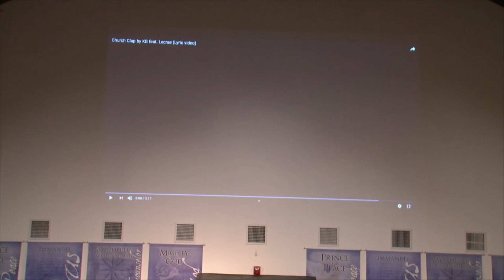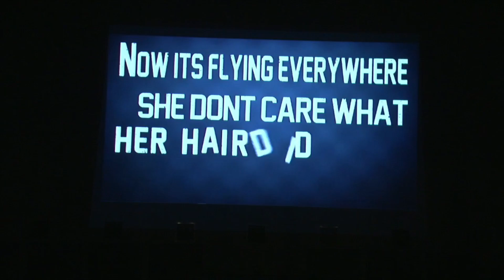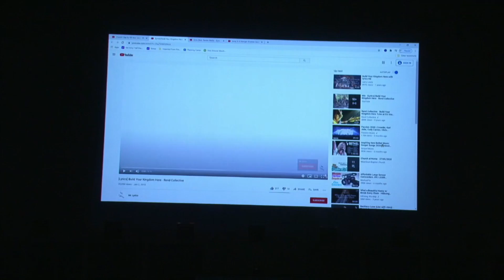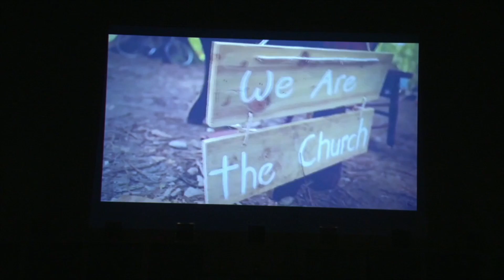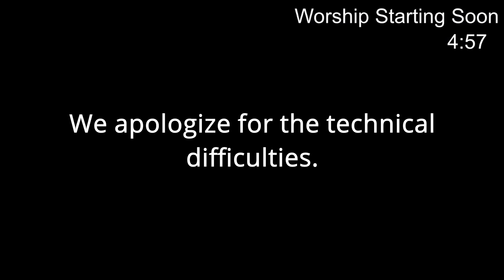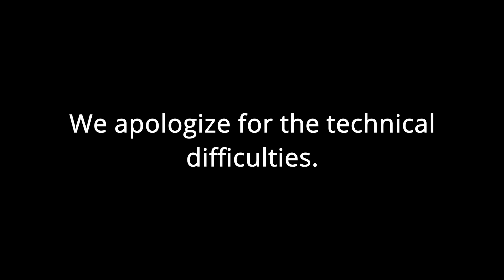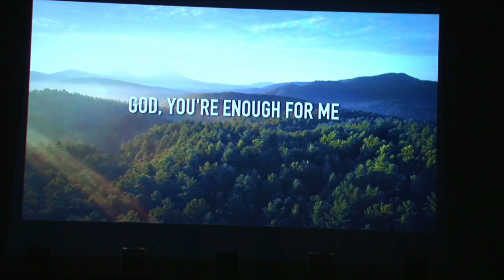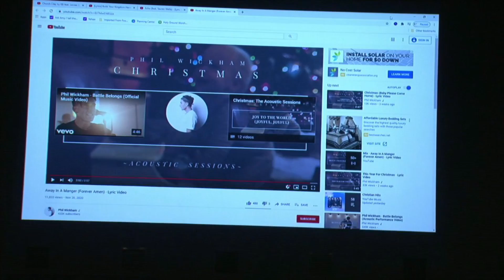Best Christmas Gift of 2020 | Merry Christmas to Me | Youth Worship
In this episode of Merry Christmas to Me we learned about the greatest gift anyone can give and receive which is the story of Jesus Christ.

Next Wednesday December 16th there will not be a live stream as we will be outside for our Christmas bonfire party. We will have the final two episodes available on Thursday December 17th and Wednesday December 23rd.

From everyone at Core Student Ministries we want to wish you a very merry Christmas and happy new year. See you back in 2021.